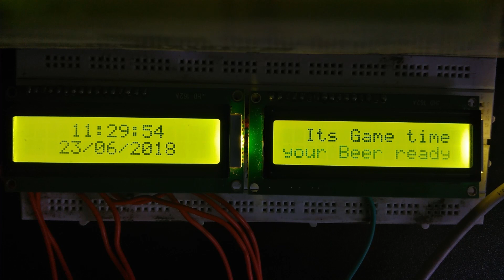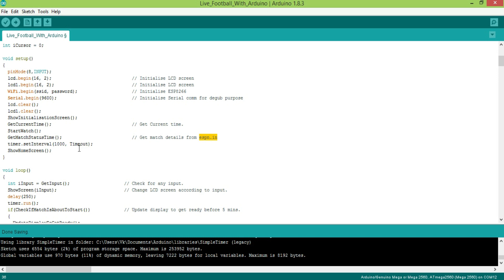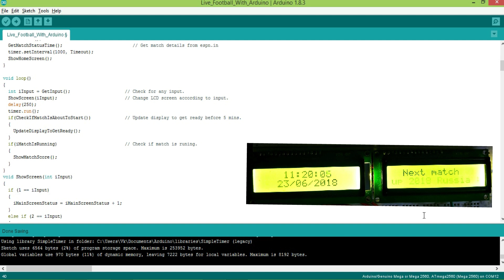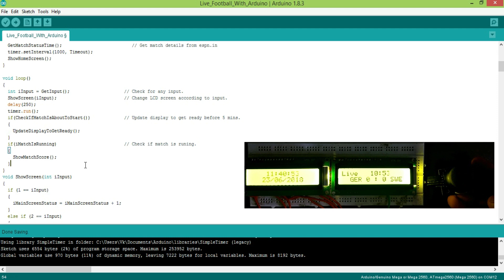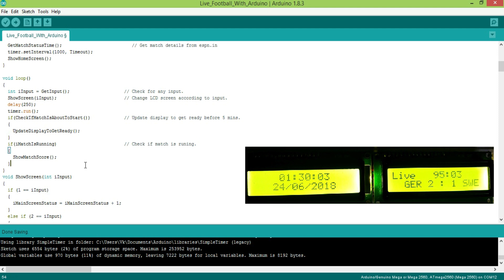Project 14 - Watching FIFA World Cup Live on Arduino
This is video is about watching live score of FIFA World Cup 2018 with Arduino (Node mcu). By going through this video, we will see the required hardware and understand the basic algorithm used for it.